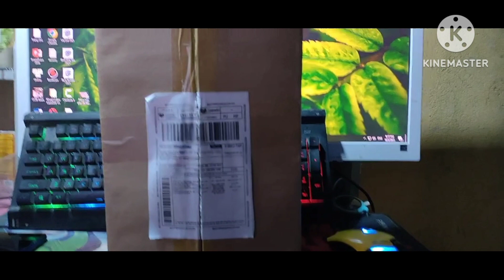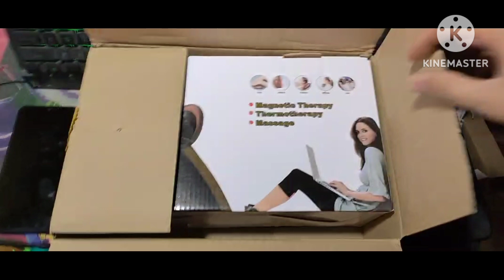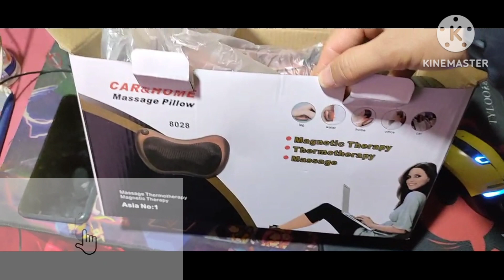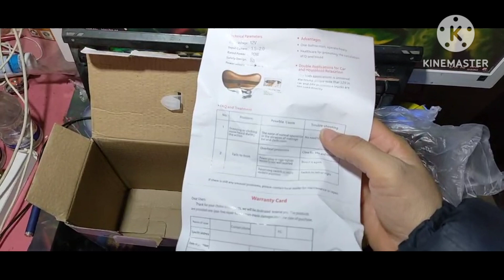Review Sản Phẩm Gối Massage Cổ Vai Gáy Mua Trên Lazada